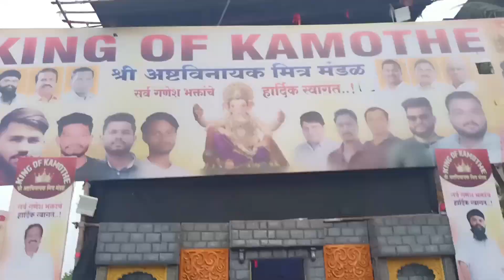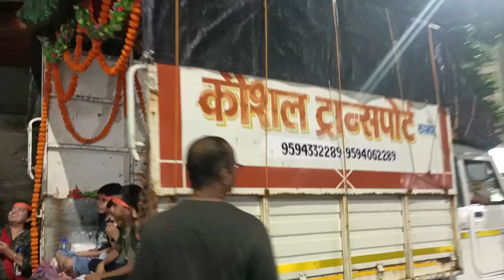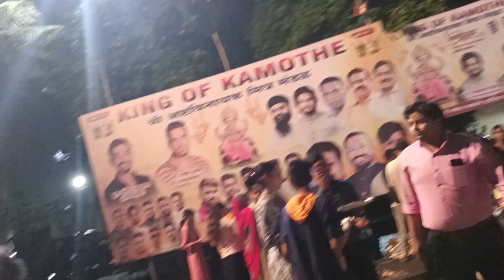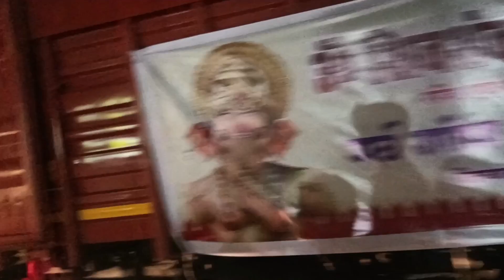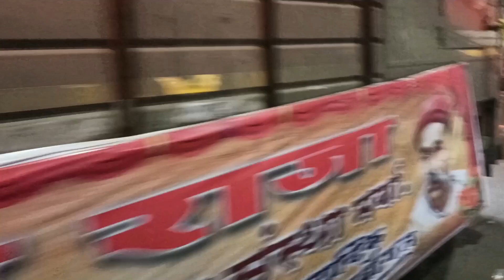Satyanarayan Pooja and Bhandara Humare Family ke Taraf se at King of Kamothe Bappa कामोठे चा राजा 🙏🧿